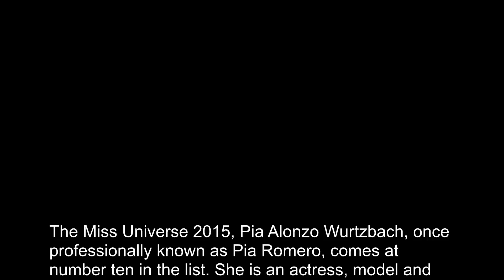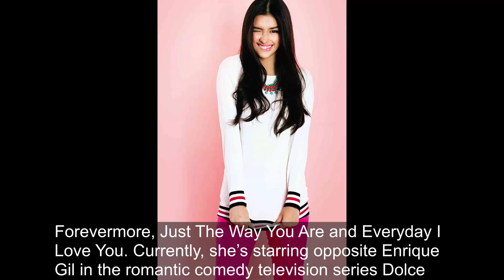The 10 Most Beautiful Women of 2016 | top 10 hottest women 2016|top 10 sexiest women in the world